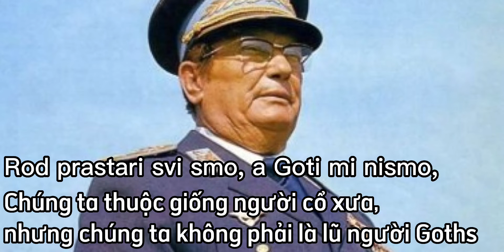"Uz Maršala Tita" - "Nguyên soái Tito" Nhạc CHLBXHCN Nam Tư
Chống Xô và tan rã vì bom Nato bủh